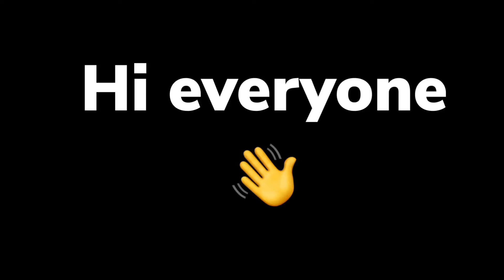Spriggan VTuber uses WAKIZASHI in Warzone - CoD Warzone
Hey everyone! It’s your favorite Spriggan VTuber back at it again with some more Warzone! Today I tried using the wakizashi and had a pretty nice game with it!